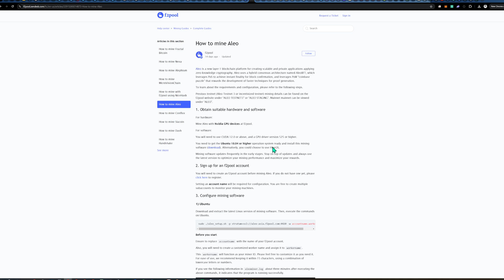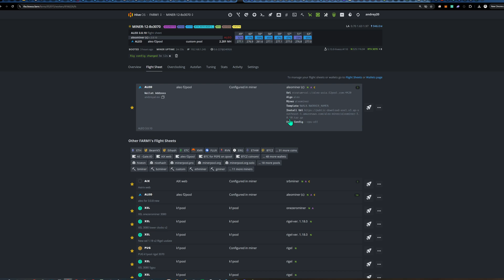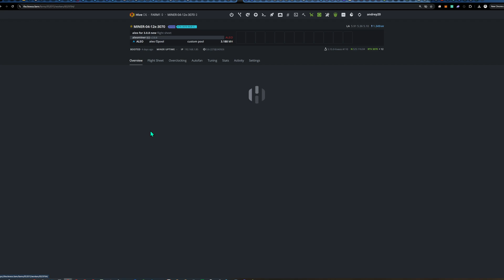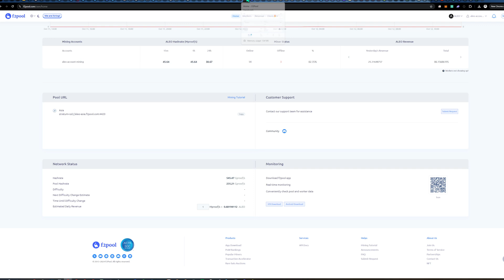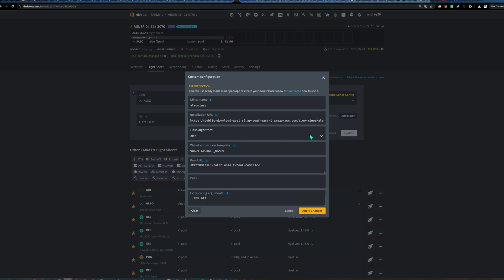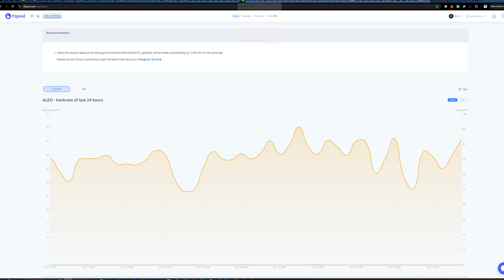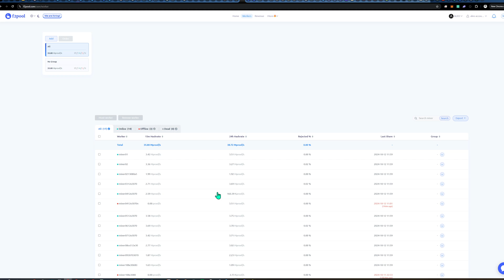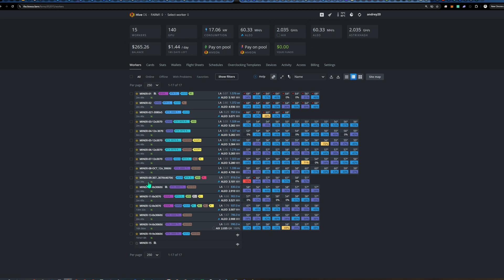Update ALEO miner to 3.0.10 for f2pool in HiveOs, GPU reading now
Warning: Modifying your asic and Installing OC will void your iceriver warranty and do it at your own risk. DOYR use this information careful and take it with a grain of salt.

OC recomended to use 330W PSU no OC available yet

If interested in purchasing OC contact Tswift

TOPDON TC005 256 x 192 IR High Resolution Dual-Camera Thermal Imaging Camera with 12-Hour Battery Life and 2MP

Alphacool 17425 GPU RAM Copper Heatsinks 6,5x6,5mm

GENNEL G109 10gram Thermal Conductive Glue

ARCTIC MX-6 (8 g) - Ultimate Performance Thermal Paste

ARCTIC TP-3: Premium Performance Thermal Pad, 100 x 100 x 1.5 mm

JBtek All Black Sleeved PWM Fan Splitter Cable 1 to 2 Converter, 2 Pack

Fancasee 4-Pin PWM Fan Power Supply Cable 1 to 10 Way Splitter Hub 4 Pin Molex Powered PC

3 Pin 4 Pin Fan Adapter PWM PC Chassis Cooling Fan Hub 8 Way Splitter DC12V Speed Controller with 6 Pin Power Port
or pcie to fan addapter

BUYMINERS.CA PWM Fan Splitter Extension Cable - 1 to 5 Computer Fan Splitter Cable Compatible with 3 & 4 Pin PC

skineat 4-Pin PWM Fan Splitter Cable, 11.8" Sleeved Braided Adapter Computer PC Fan Power Extension Cable

HP server PSU

Power supply board

pcie power cables:

NOTE:
DO NOT USE THIS ADAPTER ON ABOVE  STOCK FIRMWARE OVER 10amp LOADS
AAOTOKK DC 5.52.5mm to XT60 Adapter Cable Female XT60

MCIGICM 10 Pair XT60H (XT60 Upgrade)
OR
Onyehn 4 Pairs 150mm 12AWG Silicon Wire XT60H Plug Male and Female

2Pcs No Wires Connector XT60 XT-60 Parallel Connector

HTRC 150A High Precision RC Watt Meter

Glutoad 50 Pcs Lever Wire Connectors, 1 to 1 Inline Wire Connector Push-in

OTHER ITEMS FOR ICERIVER ASICs:

AC Infinity CLOUDLINE PRO T8, Quiet 8”

Power cord for KS3L:

Smart Home Energy Monitor with 16 50A Circuit Level Sensors

2 fans option - PWM Driver Module, DC 12V 24V
48V 2 Channel 4-Wire Fan Temperature
Controller Speed-

230W Stealth Charger Laptop Power Adapter Supply

ice river iceriver kso KSO ks0 ULTRA KS0ULTRA MONITOR TOOL MONITORING TOOL Commemorative

🧻 BTC: 3F5ePzQwZrmMEyUMwbv3XMcPv82Rj9MtXQ
🧻 ETH: 0x9f8b9E24Db8A16946675e17Bbbef35553DF51B01
🧻 USDT: 0x5Ad4Ff9b7e1bf8E5FDCeb3D5672aEb23D78f8805
🧻 SOL: 4UC8t3fQcwSy8t7znsism6juEoP2n9SrJqcPa4VSepke
🧻 USDC: B8aZ6MAX4B1vGNuncUo2xN8ZwS4YBEnTkEaop7hzYMb (on SOL network)
🧻 DOGE: D6sCQhbdYPFVBs7hQ4HwyK6GWbMzbvKMen
🧻 ETC: 0xa68Fe69cdE5fB7115fac49cA998864aAFA864817
🧻 KAS: qypkchtzaxcdy7kwtahdm09xur8u8pgrq3dcputz550n5rlue6zt0qstmfjnwsj
🧻 BGA: bugna:qzjcrwv454n28ly28jl33qf7yfu0sdt36pam004c2anz7u9naq24jcw3k4nkr